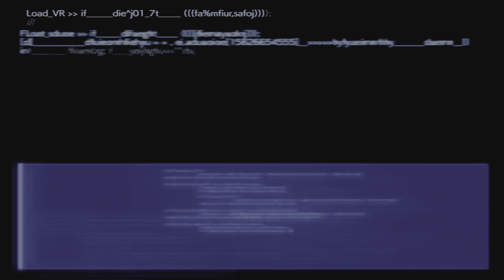FINAL FANTASY VII REBIRTH DEMO_20240224193543